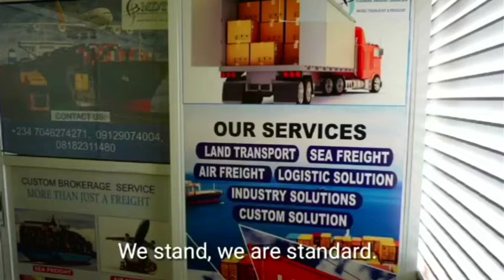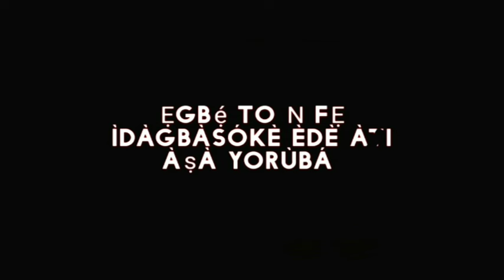WUNMI DALẸ̀ ÌYÁ MOHBAD - LẸ́YÌN ỌDÚN KAN